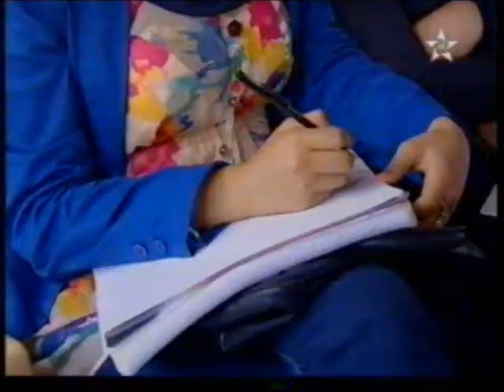Moroccan Channel 8 (Amazigh) Report on Elections Program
TV News report from Moroccan Amazigh Channel (8) on U.S. Embassy sponsored speaker program on presidential elections.